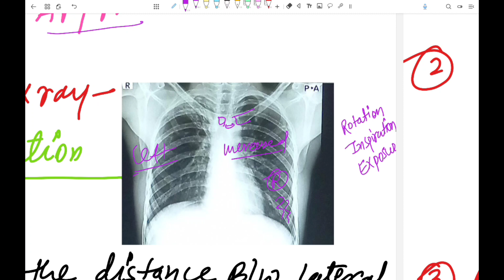How to read a chest X-ray